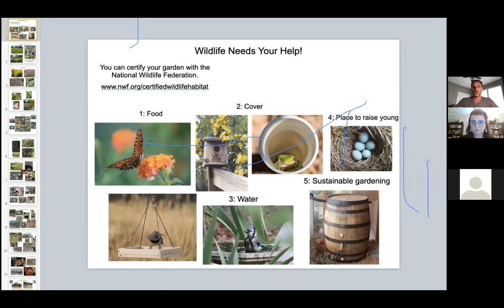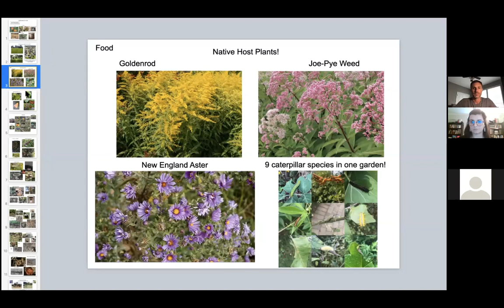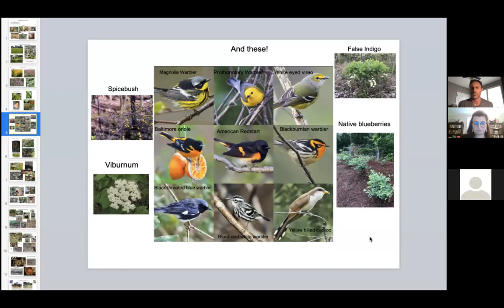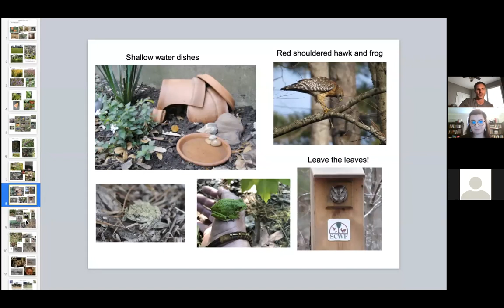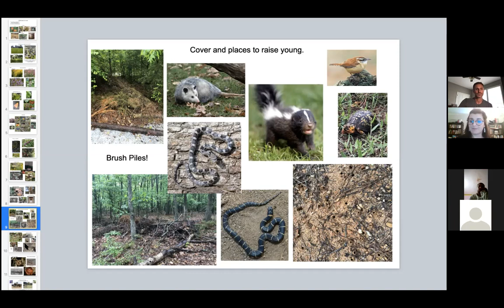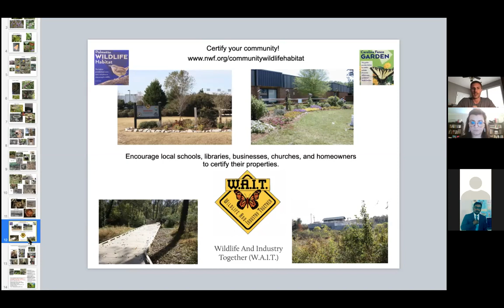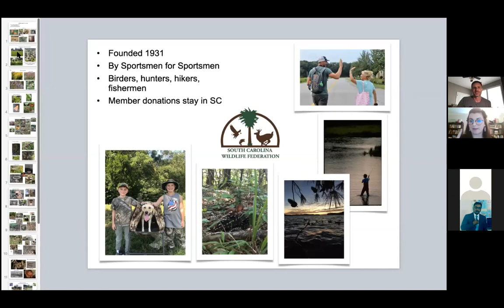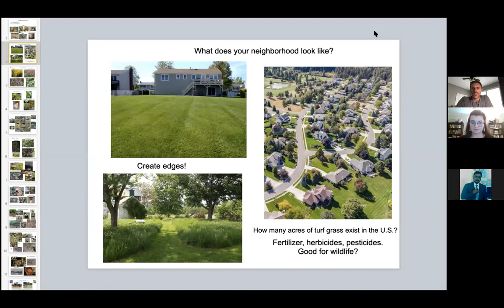SCWF Webinar: Creating Wildlife Habitat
Would you like to learn how to attract more beautiful butterflies, moths, and birds to your property, while beautifying it with flowers, trees, and grasses?

Whether you have a small patio, a large wooded lot, or if you're thinking about enhancing a property for a school, church, or local business, there is always something you can do to make it a better place for wildlife.  Join SCWF's Habitat Education Manager, Jay Keck, to learn about creating wildlife habitat!

Thumbnail picture: Janie Sigmon